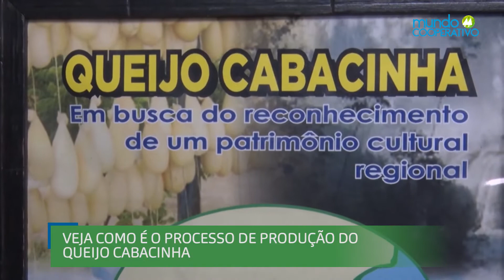Mundo Cooperativo - 09/12/2021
Empreendedorismo feminino em destaque nesta edição do Mundo Cooperativo.